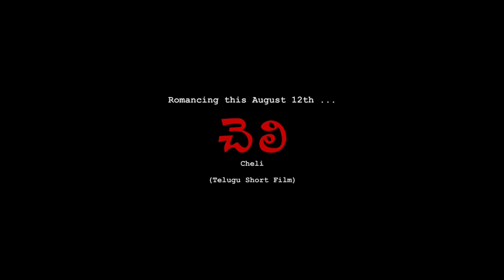Sarayu Roy Music Video "Cheli" from Telugu Short Film (By Visual Poems) - Telugu Song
Music Video from Telugu Short Film "Cheli"
Directed by: JD
Cast : Krishna Chandra, Sarayu Roy , Rohini Jayanth , Vasu Nekkanti , Sasi Karri
Lyrics: Manikanta Lanka
Direction Support: Raju Jln, Kiran Baddam, Seshu Kumar Sree Rama
Story: Anirudh Tekalkote
Casting: Naveen Raju, Vinod Marupaka
Screenplay, Cinematography, Direction: Janakiram SD

We are based out of Hyderabad, India. We do Photo shoots and Video shoots.

• Kotha Movies
• Telugu Cinema
• Telugu Movies Released
• Tollywood News
• Telugu WAP Movies
• Telugu Song
• Telugu Songs Download
• New Songs Telugu
• Telugu Video Song
• Telugu Old Songs
• New songs download Telugu
• Love Songs Telugu
• Telugu Songs download 2022
• Telugu Songs download 2023